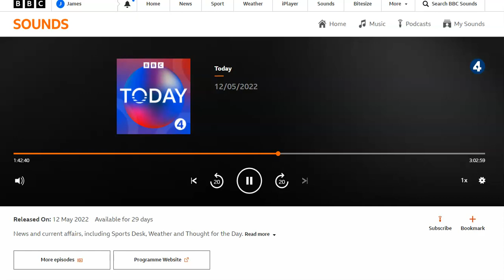BBC Radio 4: Today Programme 12.05.22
News package on BBC Radio 4: Today Programme on waiting time and pressures on Emergency Care.